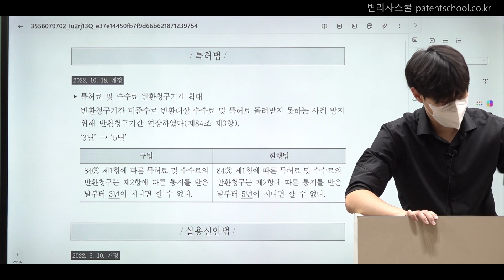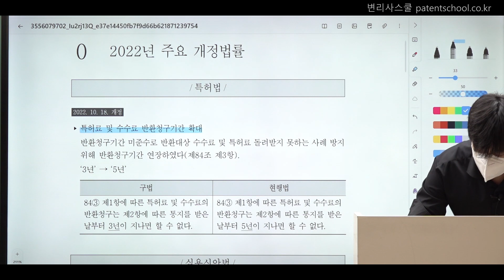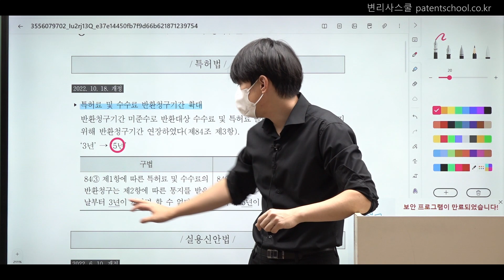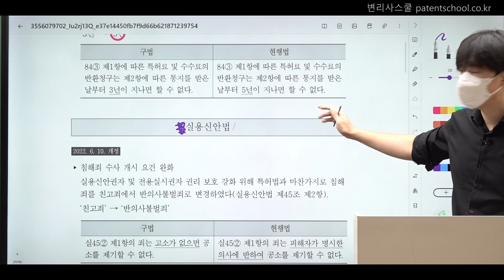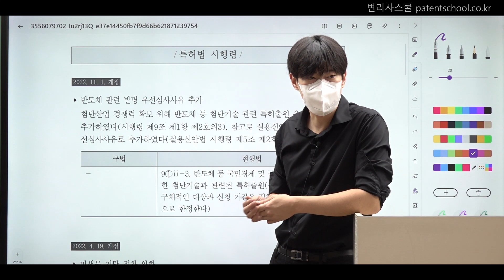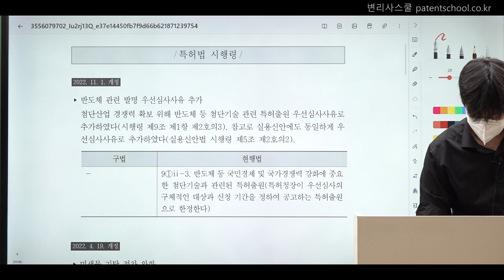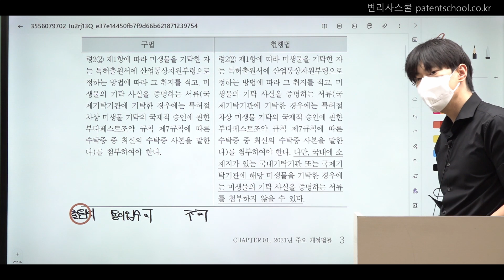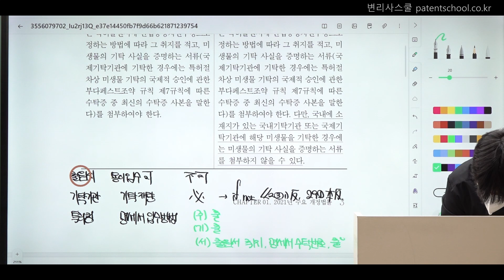변리사학원 강의샘플ㅣ조현중 변리사 특허법 1차 최종정리강의 1강 (Official Trailer)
변리사스쿨 네이버카페: 변리사스쿨모임(변스모)